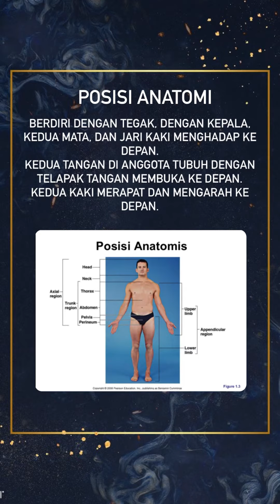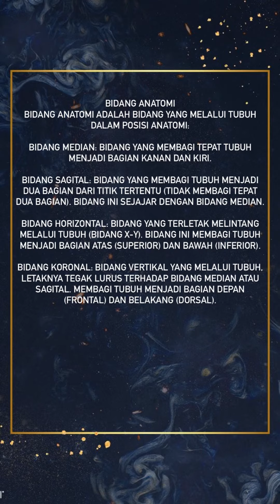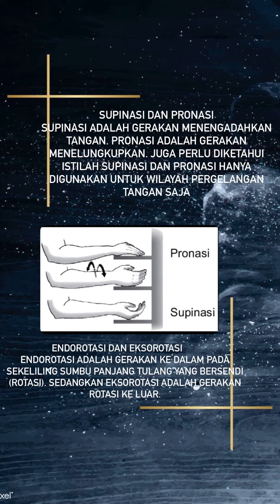Istilah region anatomi | Firki ayumi